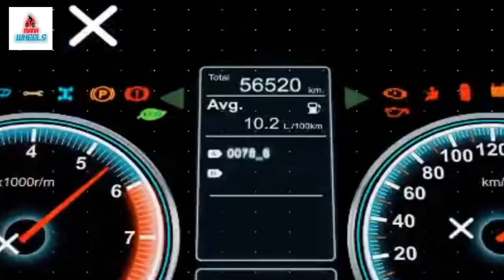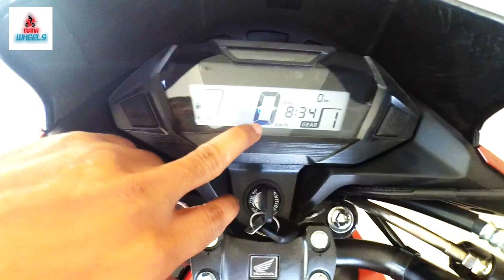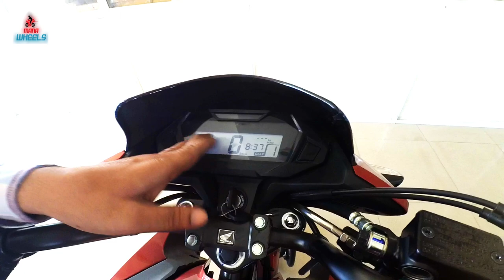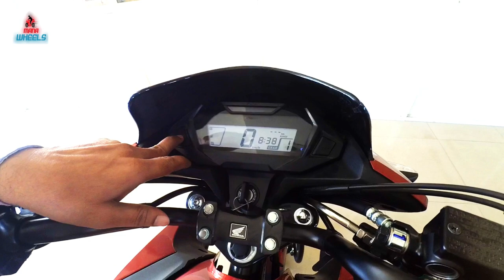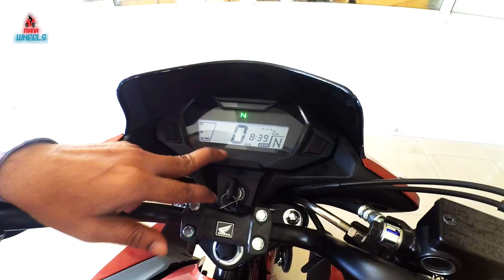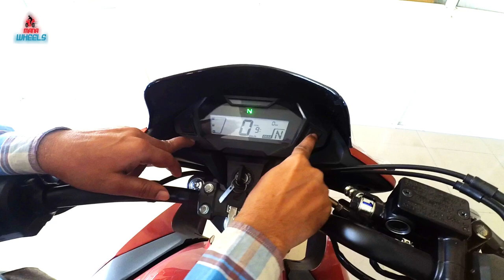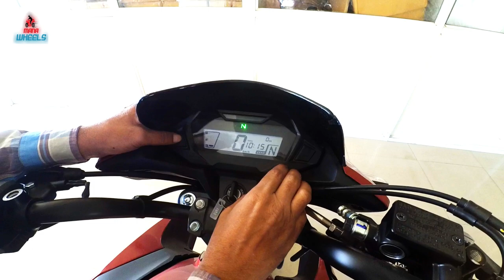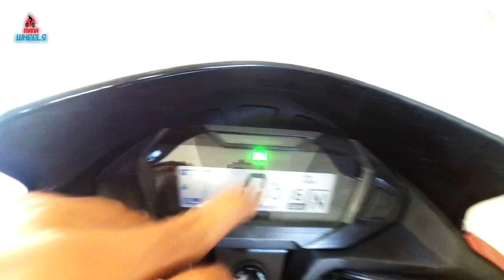SP125 Digital Meter indicators & Settings in telugu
For More Details & Enquries Please Contact Jagadamba Honda, Mancherial- 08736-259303 or 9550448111
Showroom Address: Near Bellampally chowrastha, Mancherial